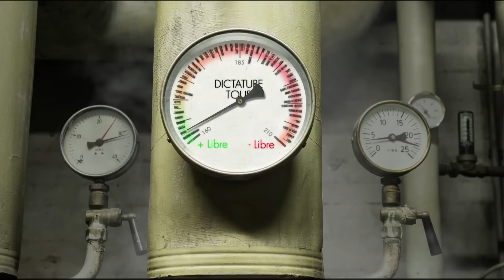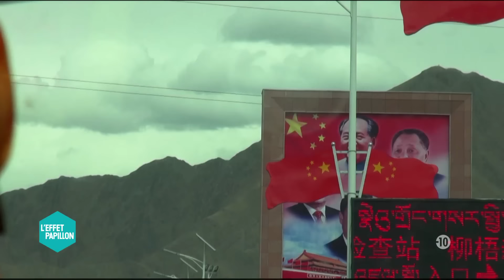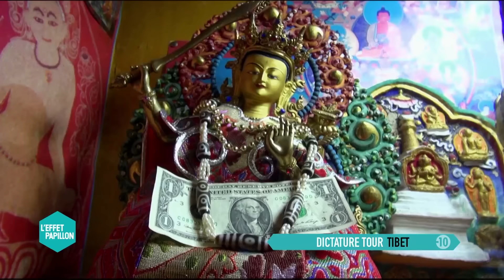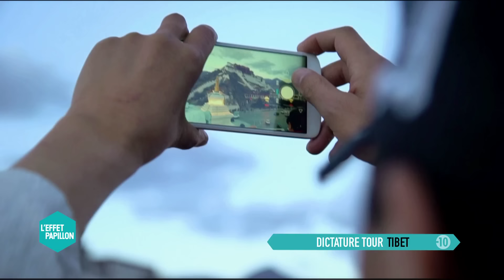Tibet : Dictature Tour - L’Effet Papillon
Direction le Tibet, envahi il y a 66 ans par la Chine. Depuis les émeutes de 2008, cette région autonome est interdite aux journalistes, ce qui ne nous a pas empêché d’y aller...